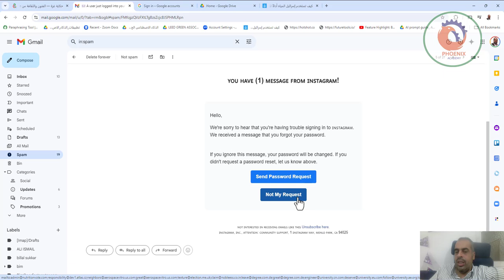نموذج لايميلات سرقة حسابك على الفيسبوك و الانستجرام احذر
❤️ روابط التواصل
✅ انستجرام